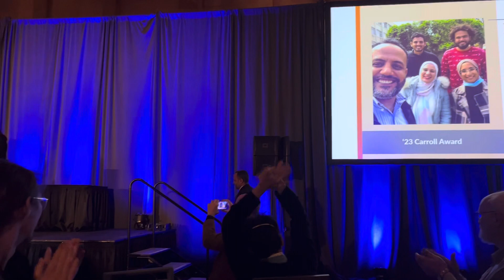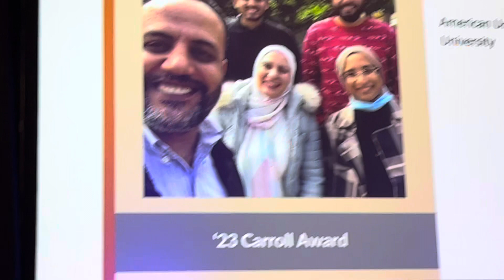Hesham Sallam, Robert Lynn Carroll Award, SVP, 2023 video 2